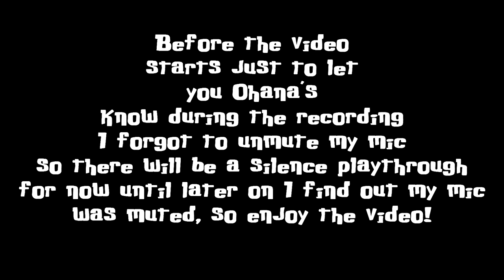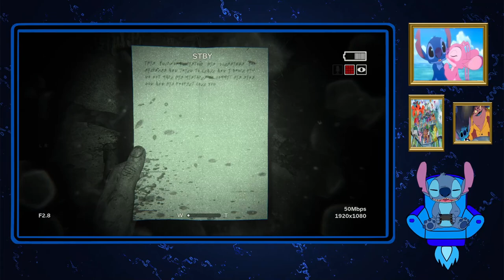Stitch Plays Outlast 2 Part 4 [Muted Mic Edition]